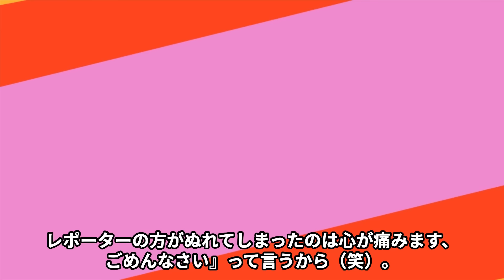大谷翔平偉業達成をリポートしたワトソン”オーマイガッ”衝撃の金銭要求の真相は…犯人ロハス”謝罪”に対するワトソンの反応とは一体…”子供だわ”大谷を間近で見ているワトソンの大谷に対する印象は…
今回は、2024年8月23日に行われたタンパベイ・レイズ戦で
大谷翔平選手がメジャーリーグ史上最速で40本塁打40盗塁を
達成した瞬間についてお届けします！
その偉業を目撃したスポーツリポーター
キルステン・ワトソンさんの驚きの体験や
大谷選手へのチームメイトの祝福エピソードもご紹介。
彼の今シーズンの驚異的なパフォーマンスと
その舞台裏にあるドラマティックな瞬間をぜひお楽しみください！

皆さんのご意見や感想をコメントでお聞かせください。